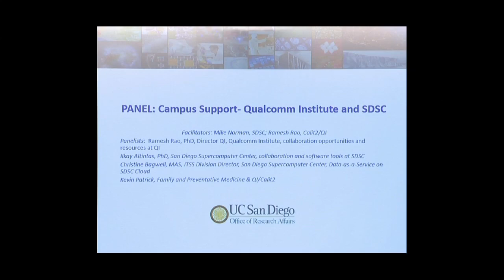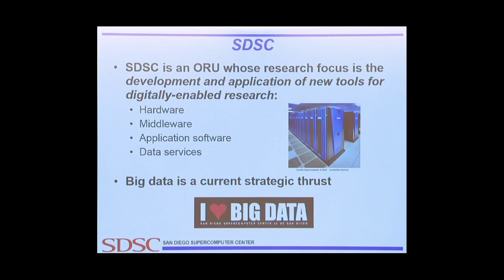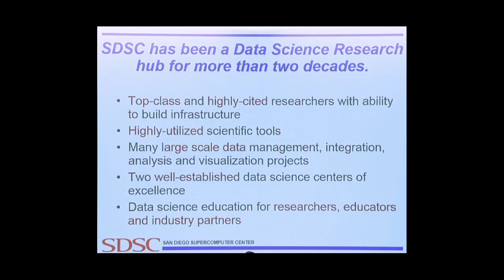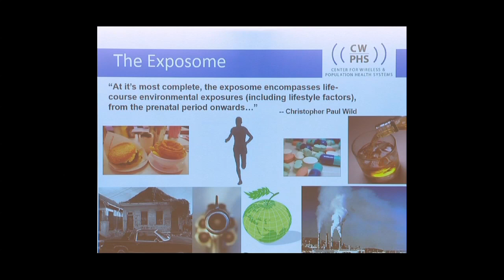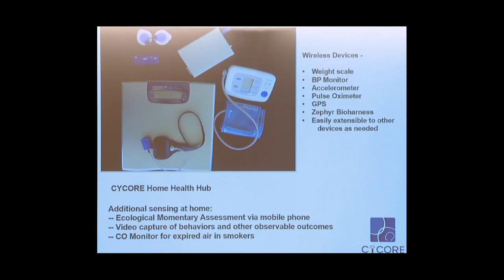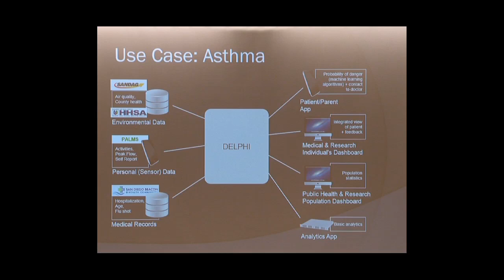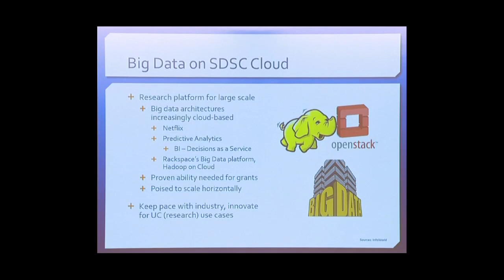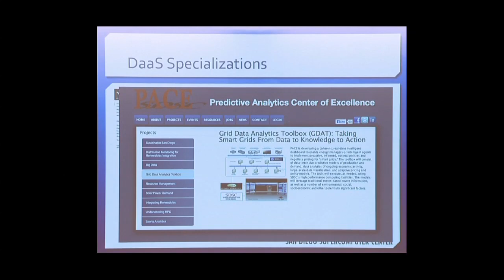Collaboration Resources and Services for Big Data Projects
This panel discusses the expertise, resources, and services provided collectively by SDSC and QI to enable Big Data projects across the UCSD campus. Recorded on 11/25/2013. Series: "Big Data at UCSD" [Show ID: 26106]